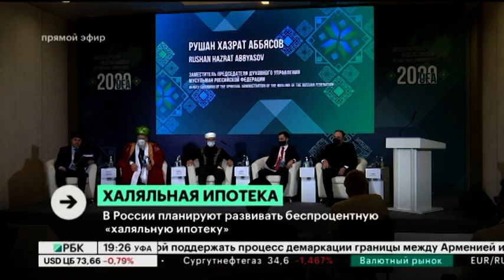В России планируют развивать беспроцентную "халяльную ипотеку"